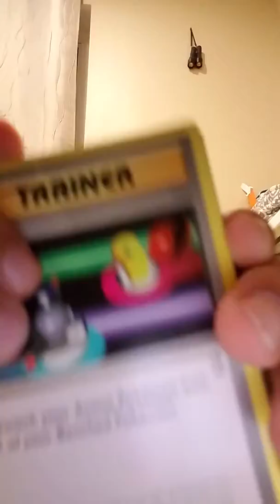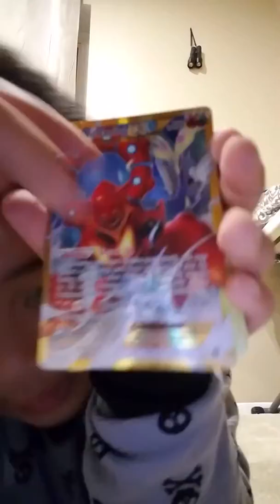showing some of my Pokemon cards